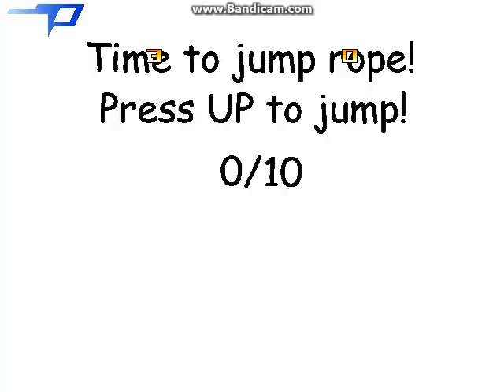MUGEN battle #1899: The Kid, Chin, Sue Sakamoto & The Lad vs Bonus Games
request by sanchem003.1 helper on regal academy and mysticons

Weak Fighters:
The Kid by fhqwhgads7
Chin by Dr.T
Sue Sakamoto by The None
The Lad by fhqwhgads7

Bonus Games:
Mercede Benz by ???
Duck Hunt by Phantom Of The Server
Break The Targets by Neo-Kamek
Playtime by FourthRhymes

location: Battle Harbor Bonus by Dark Saviour